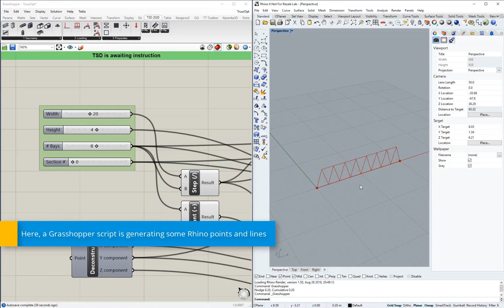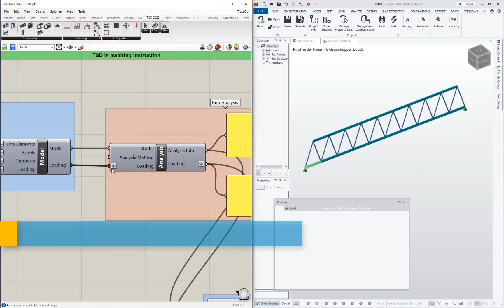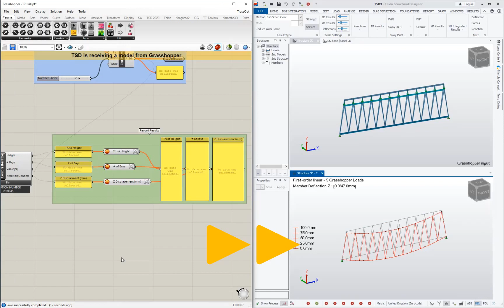Data driven design with Grasshopper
We now have a link between Tekla Structural Designer and Grasshopper which allows you to explore different early-stage design alternatives quickly and easily. You can manipulate key parameters in Grasshopper which are linked to Tekla Structural Designer to compare alternatives. This new process makes it possible to find the best design alternative for your client faster than before.

Konia – Đại Lý Ủy Quyền của Trimble Tekla tại Việt Nam
Konia – An Authorized Reseller of Trimble Tekla in Vietnam